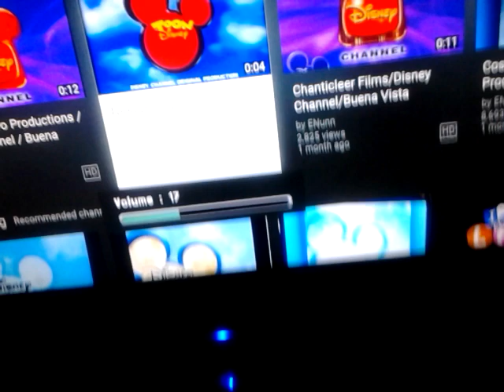Phineas and Ferb - Leave the Busting to Us! End Credits (Disney Channel/Toon Disney airings) (2008)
Kodi The Complete First Season Episode 17 "Greece Lightning"
Disney XD (airings)
Production code Episode 26
(2002, 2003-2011, 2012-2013, 2014) Walt Disney Television Animation logo
(August 17, 2007-Late 2011, 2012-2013, 2014) Disney Channel Original logo
(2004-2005) Toon Disney (Disney Channel Original Production) logo